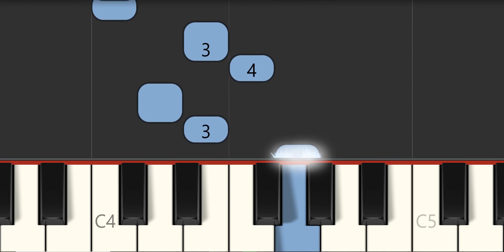I Saw Three Ships - piano very slow tempo